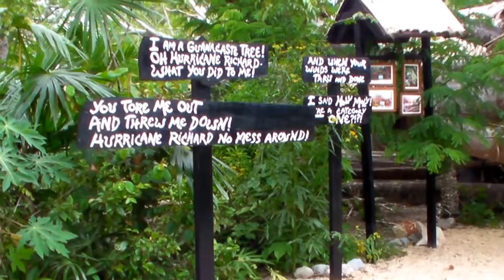Belize zoo with Canan and Valerie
Belize zoo